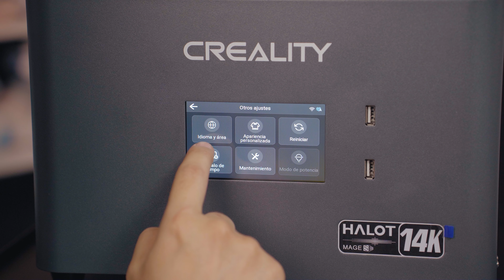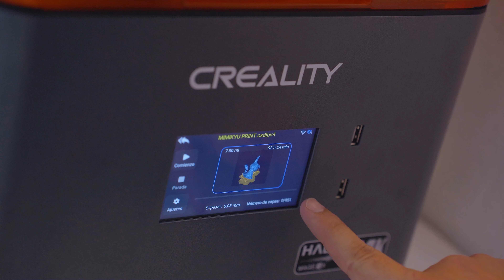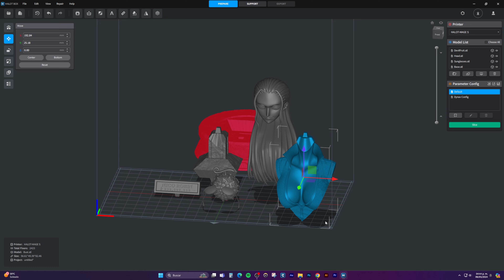Halot Mage S (Resolución 14K) - Impresora 3D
Equipo con el que grabo:
Cámara Sony A7C
Lente Tamron 28-75mm
Micrófono Shure SM7B
Lámpara Amaran 200D